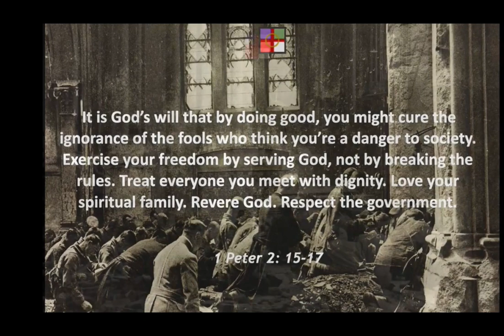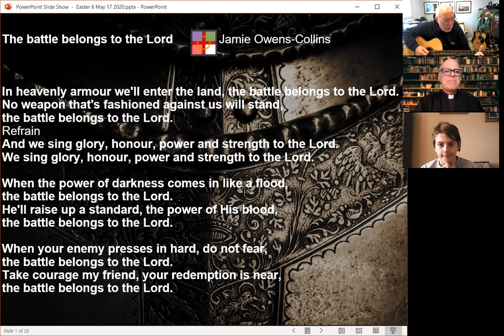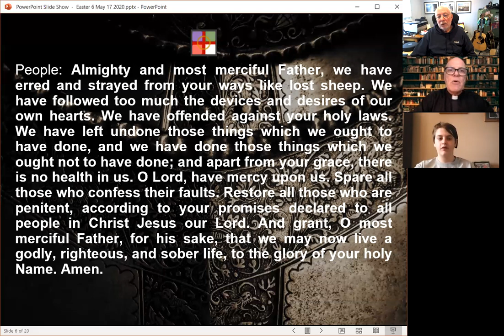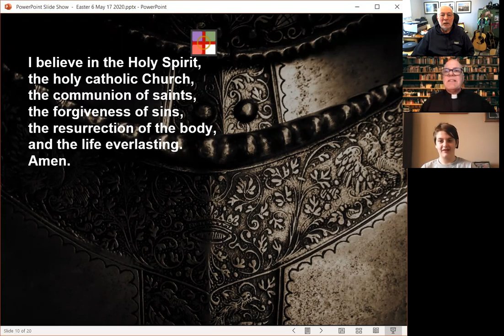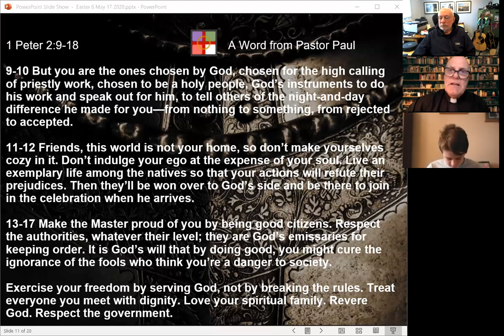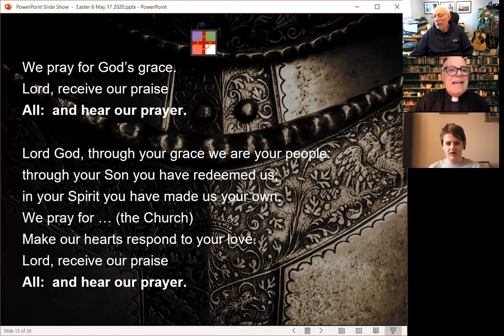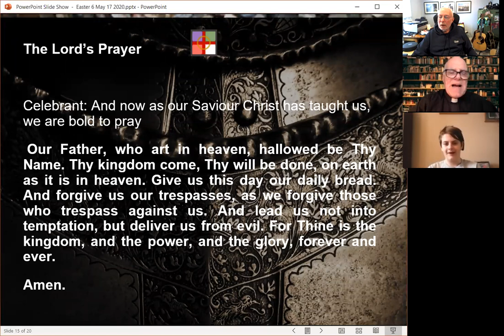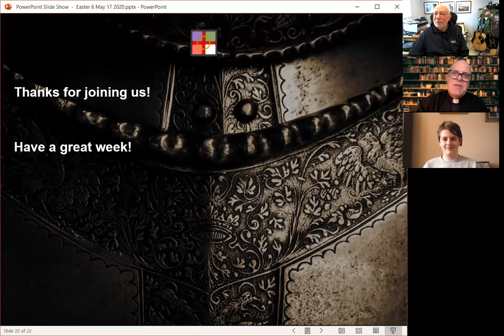St. Hilda's Worship Easter 6 May 17 2020